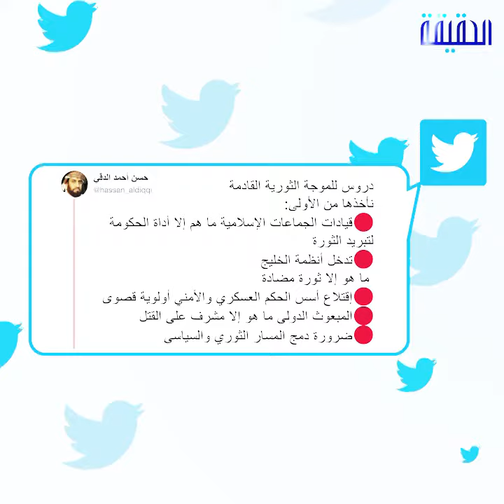الحقيقة | حسن الدقي من لغة الأرقام إلى لغة الدم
بأموال قطرية وإقامة تركية
يدعم الإرهاب ويحارب بلاده
وتستضيفه منصات الإخوان للهجوم على الخليج

ــــــــــــــــــــــــــــــــــــــــــــــــــــــــــ
تابعنا على مواقع التواصل الإجتماعي: